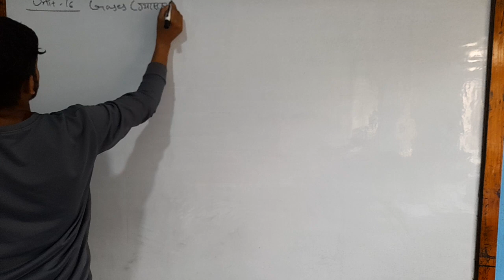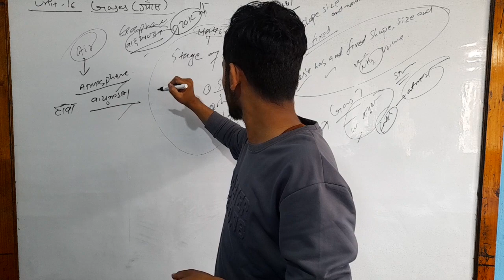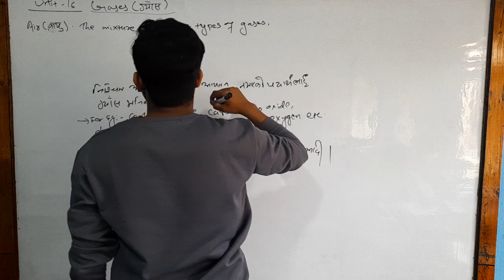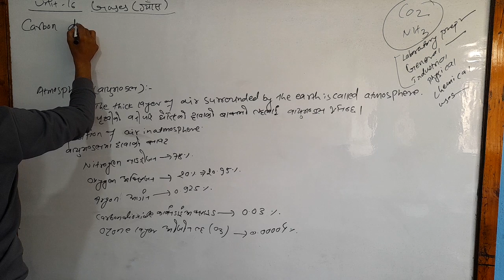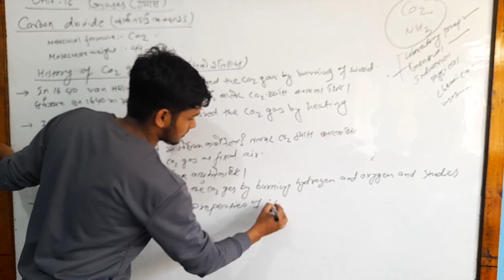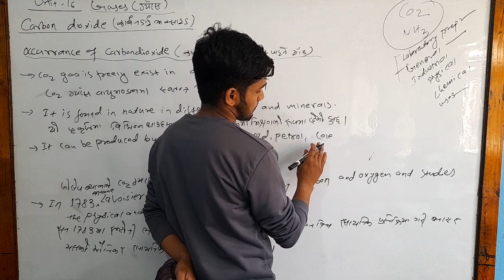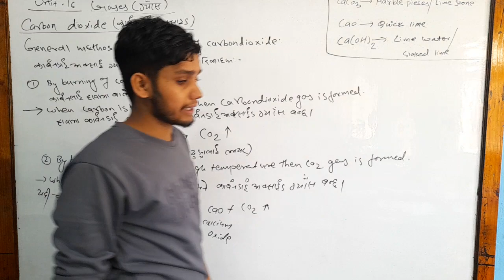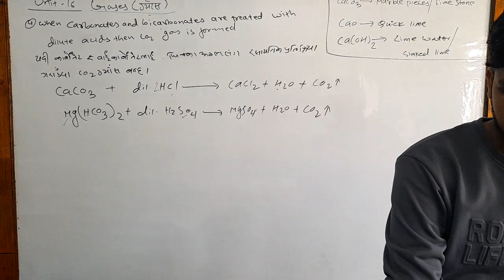Class 10 Science//2080// Gases// ग्यास//Part :1